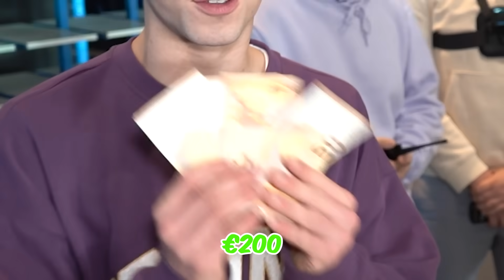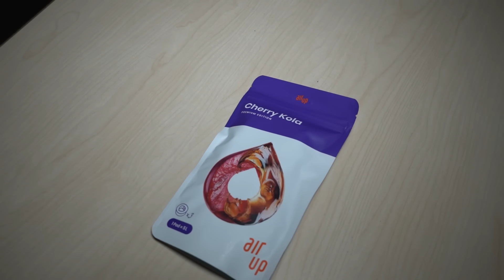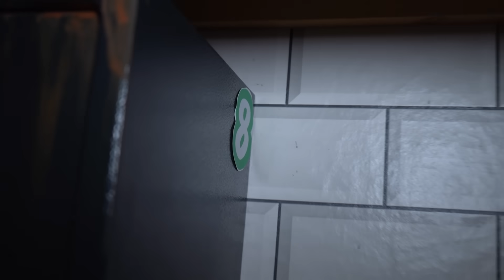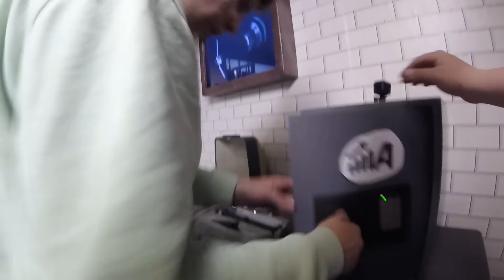Steel Samen De Diamant, Win €1000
Een hele goede ochtend, middag, avond of nacht, ligt eraan wanneer je kijkt. Of misschien werkt op jouw planeet tijd wel heel anders. Wij hebben er tenslotte ook maar een dom concept aan gegeven. Alhoewel tijd universeel is, werkt tijd overal anders, als je naar Albert en zijn relativiteitstheorie luistert. Maar daar hoef je je nu nog geen zorgen over te maken. Dat hoeft pas als je natuurkunde gaat studeren. Als je überhaupt natuurkunde gaat studeren. Ik zou het niet doen. Waar je nu wel naar moet luisteren is deze video, en ik zou maar goed luisteren want het is een geweldige video. Mijn 2 beste vrienden en Floris en mijn kleine zusje gaan in deze video moeten samenwerken om samen zoveel mogelijk geld te verdienen. Dat ging natuurlijk helemaal mis. Net zo mis als de stoomboot van sinterklaas afgelopen week. Maar gelukkig is alles goed gekomen. Maar is in deze video ook alles goed gekomen? Spannenddddd! Veel plezier! xx Kriekel

Deze video is in samenwerking met AirUp